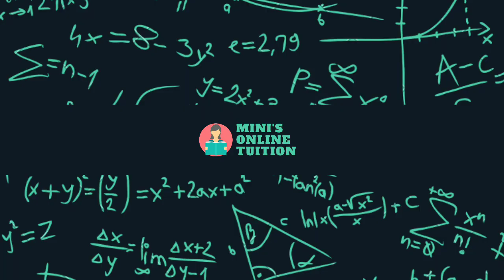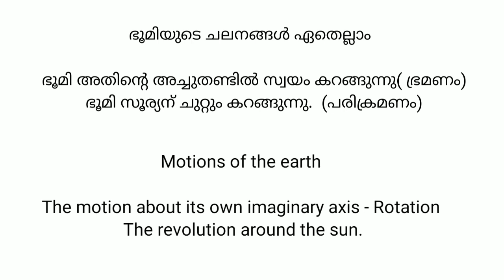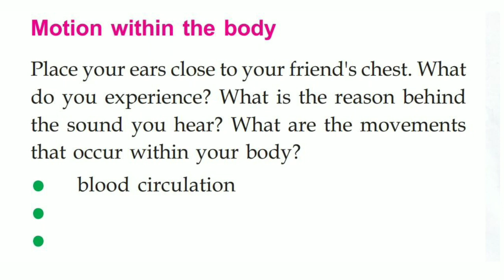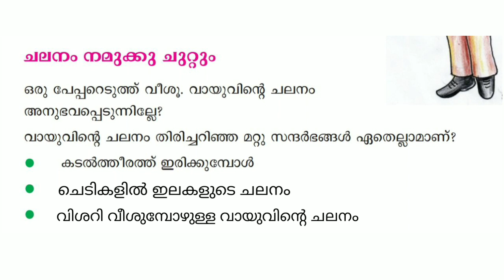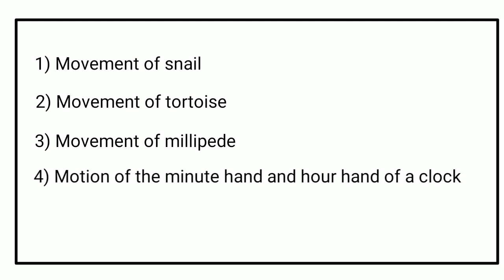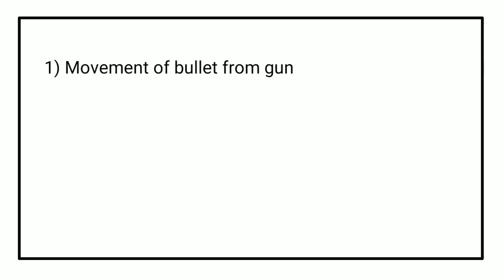Class 6 | Basic Science | Along with Motion | ചലനത്തിനൊപ്പം | Part 1 | Kite Victers First bell